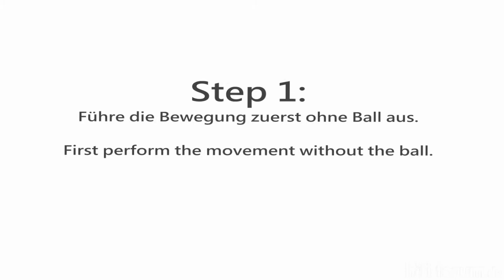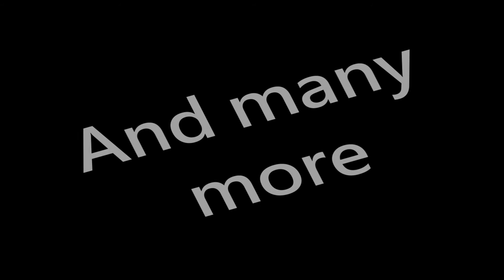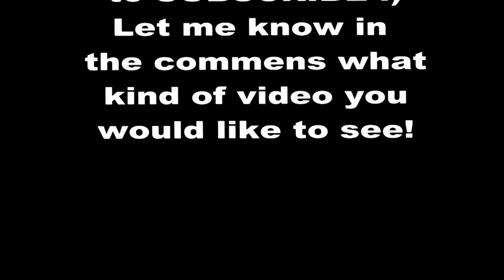The Ultimate Football Channel - Trailer David Rau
This is the new trailer for my YouTube Channel.